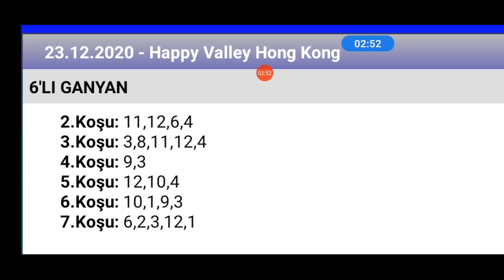23 Aralık 2020 TJK happy Valley Hong Kong 🏇 at yarışı tahminleri altılı ganyan tahminleri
ganyan canavarı TJK happy Valley Hong Kong 🏇 at yarışı tahminleri altılı ganyan tahminleri